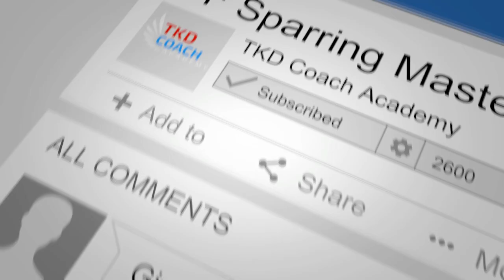10 Secrets To Dominating EVERY Taekwon-Do Match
On this weeks FightChatFriday (Episode126) we discuss the 10 universal principles to beat anyone in ITF Taekwondo sparring. These principles have been tested and proven to be effective in competitive sparring. Whether you are a beginner or an experienced fighter, these principles can help you improve your performance and give you an edge over your opponents.